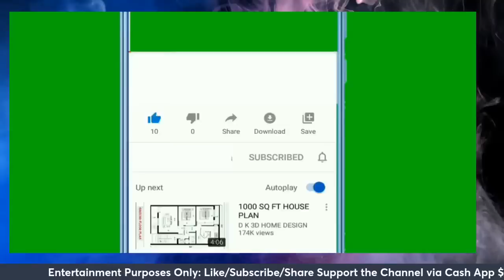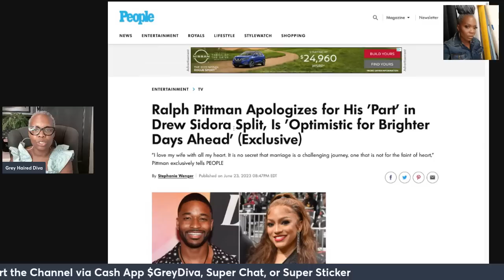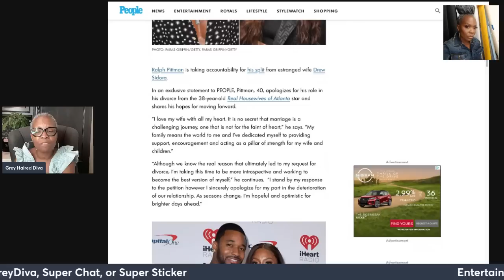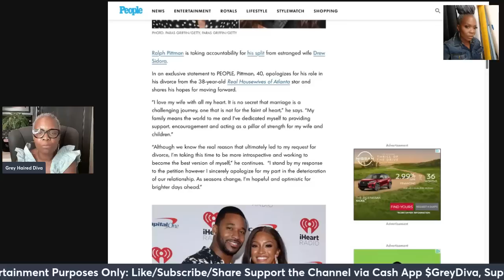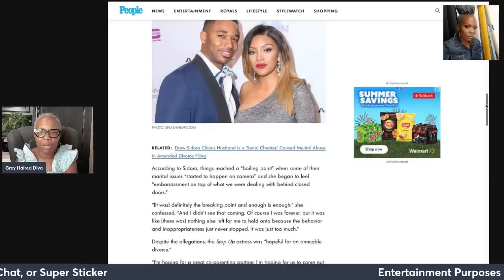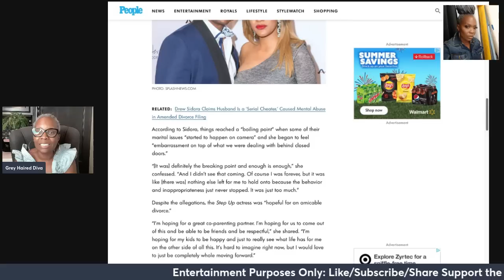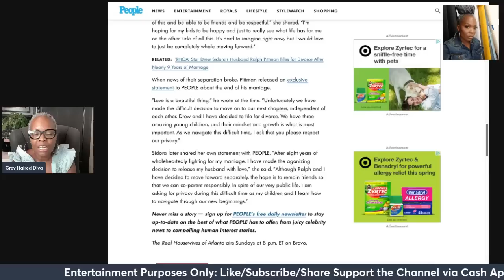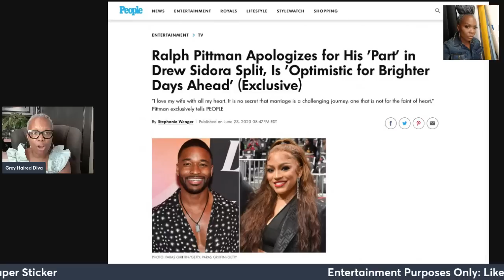Ralph Pittman apologized to Drew Sidora for his role in the demise of their relationship.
ralphpittman takes ownership of his role in the demise of his relationship with drewsidora Hopefully these two can uncouple nicely.